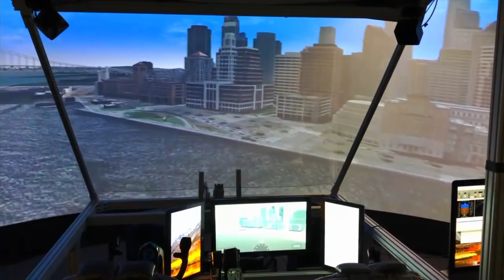NASA in Silicon Valley Live - Air Taxis and the Future of Flight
Coming soon to a city near you: Flying taxis! 🚁 We’re leading the nation to quickly open a new era in air travel called urban air mobility that will transform how people move around cities. In this episode of NASA in Silicon Valley Live, hear about new technologies being developed to shape this exciting future of flight.  Tune in!